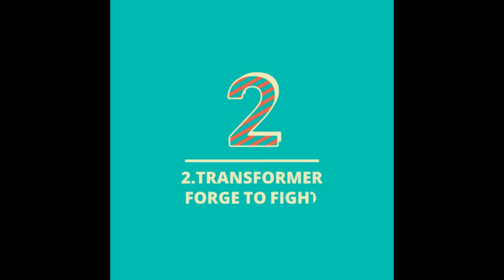5 Best Android Games You Must Play!! This Summer's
These are the Top 5 Games  Below 100Mb.These Games have best story with high graphics and amazing story just in few Mb's.
All Games link are below